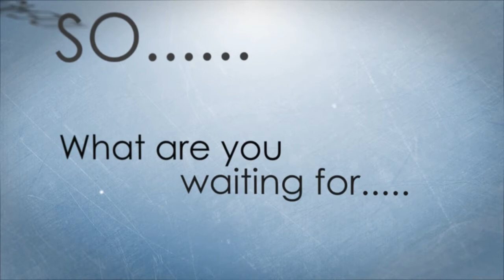Promotional Video: SocCon, Techkriti'13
Today world is in danger. World is calling you,Don't Sit and watch. Our world need ideas using the science possibilities to innovate something ,that can change the future of our society.

Its a challenge forall of us to use our thoughts, our mind into something that can change the face of the world.

SocCon is a platform where you can use your brains to drive positive change in the lives of our stakeholders and communities across the world. It enables you  to transform your idea into real that will have a positive impact on the real world.SocCon identifies and supports promising young  innovators who have the ability to think out of the box and courage to follow their heart and intuition and want to dedicate themselves to solving the world's most pressing problems with their transformative ideas .

"Because the people who are crazy enough to think they can change the world are the ones who do."--Steve Jobs

So stop being ordinary, start thinking, come lets innovate and rise and set a example for others to follow ...
Lets make this world a better place to live and make a dent in this universe .

It's your ideas that can change this world that can bring usher in a new era...or that could make you the next Steve Jobs .